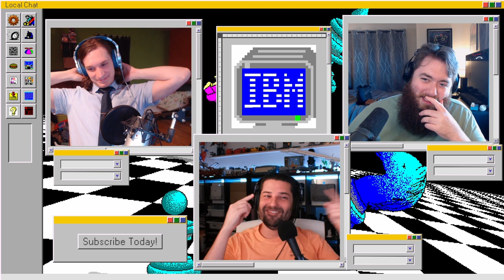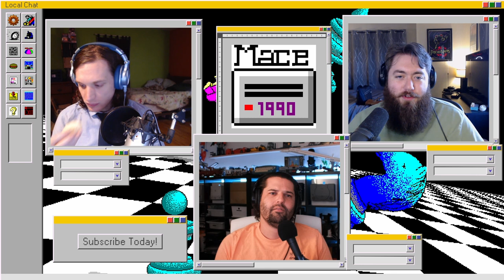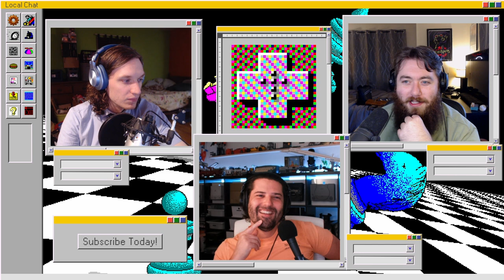It's Your Fault BTW | Local Chat | Episode 184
Ian, Jason, and David sit down to chat about Pokemon and layoffs.